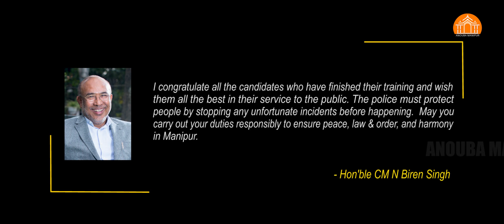Hon'ble CM N Biren Singh inspected the passing out parade at MPTC, Pangei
Hon'ble CM N Biren Singh inspected the passing out parade of the 48th Batch Constable (Male/Civil) and 55th Batch Riflemen (MR/IRB) at the MPTC, Pangei.
"I congratulate all the candidates who have finished their training and wish them all the best in their service for the public. May you carry out your duties responsibly to ensure peace, law & order, and harmony in Manipur." - Hon'ble CM.

Originally published on November 5, 2021